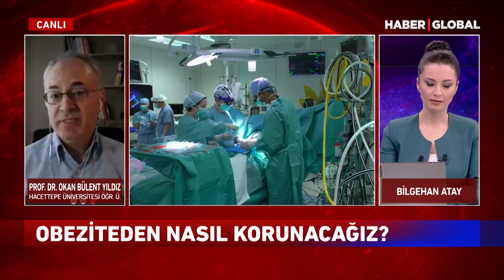Sigaradan Daha Ölümcül! Prof. Dr. Okan Bülent Yıldız Obeziteye Karşı Alınacak Önlemleri Açıkladı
Prof. Dr. Okan Bülent Yıldız Obeziteye karşı alınacak önlemleri Haber Global'de açıkladı.